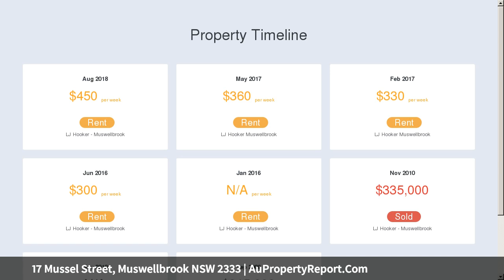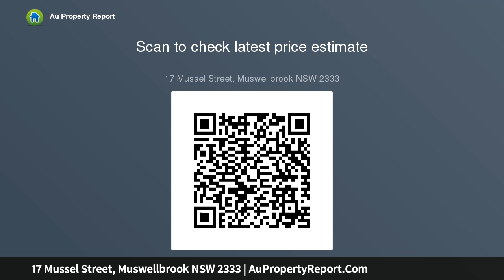17 Mussel Street, Muswellbrook NSW 2333 | AuPropertyReport.Com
17 Mussel Street, Muswellbrook NSW 2333
Property Type: duplex/semi-detached
Bedrooms: 3
Bathrooms: 3
Car Space: 2
SOLID RETURN!